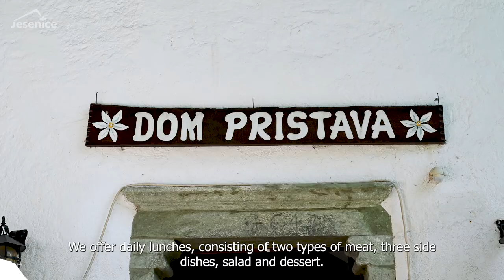Kulinarična ponudba Jesenic: Delavska malca | DOM PRISTAVA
Film je nastal v okviru projekta Turizmu pomaga lastna glava v šolskem letu 2020 / 2021 Financiranje: Občina Jesenice
Izvedba: Razvojna agencija Zgornje Gorenjske (RAGOR)
Vsebinska zasnova filma: Ambrož Černe, RAGOR
Lokacija snemanja: Dom Pristava, Javorniški Rovt
Sodelujoči: Nejc Vidmar (OŠ Prežihovega Voranca Jesenice), Dragica Repe (Dom Pristava)
Snemanje in produkcija: Foto Vidmar, Gregor Vidmar, s.p.
Avgust 2021

This film was made as part of the project Turizmu pomaga lastna glava in the school year 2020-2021
Financed by: The Municipality of Jesenice
Execution by: The Development Agency for Upper Gorenjska (RAGOR)
Idea by: Ambrož Černe, RAGOR
Shooting location: Dom Pristava, Javorniški Rovt
Participants: Nejc Vidmar (Prežihov Voranc Primary School, Jesenice), Dragica Repe (Dom Pristava)
Shooting and production: Foto Vidmar, Gregor Vidmar, s. p.
August 2021